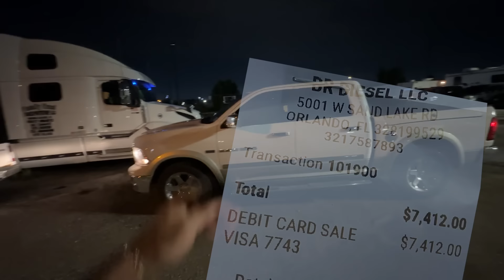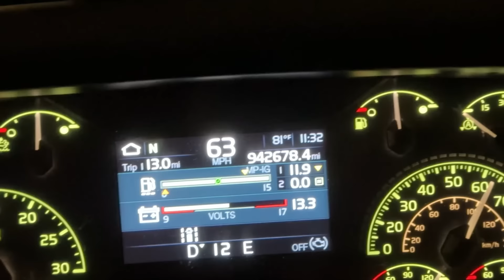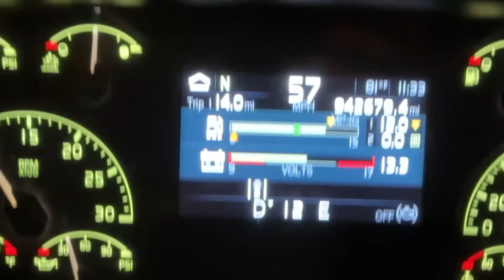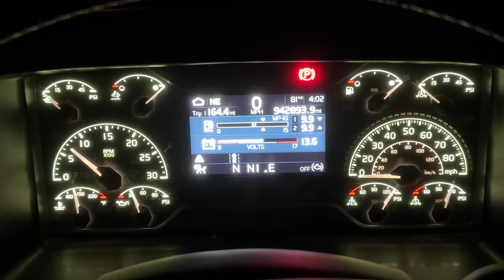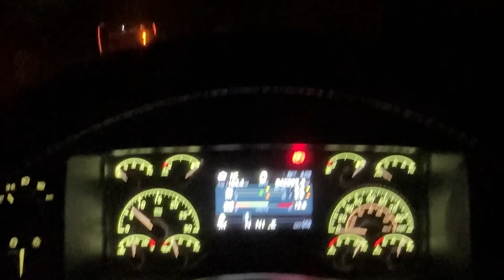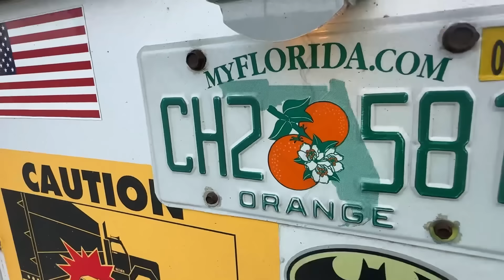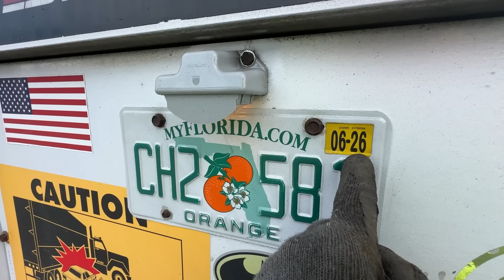POSSO VIAJAR ASSIM??? MESMO DOENTE 🤢 PEGUEI A ESTRADA